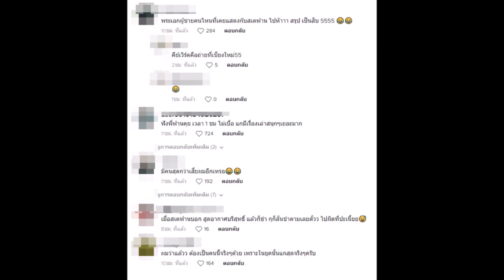สเตฟาน เม้าท์พระเอกร่วมวงการ ขุดวีรกรรมเเสบมีผู้หญิงเพียบ!